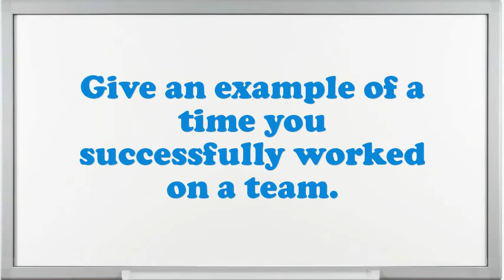Printer Job interview questions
Interview Questions for Printer Job.How prolonged do you plan to stay at company if offered the Printer Job position?What strategic plan did you have as an Printer Job?What are the potentials of an elegant Printer Job?Give me an example of a high-pressure situation?Tell me about how you worked effectively under pressure.